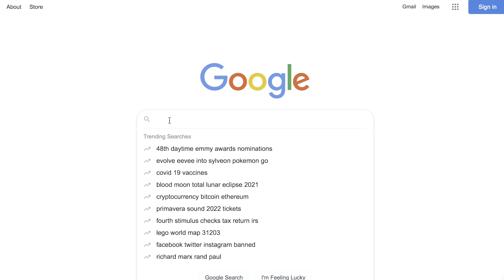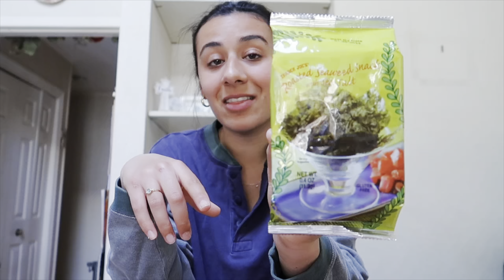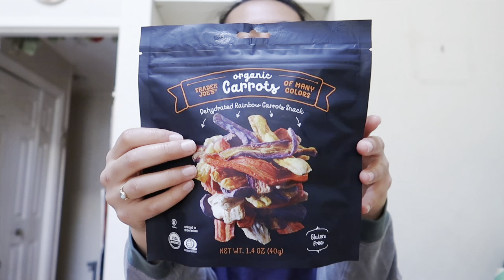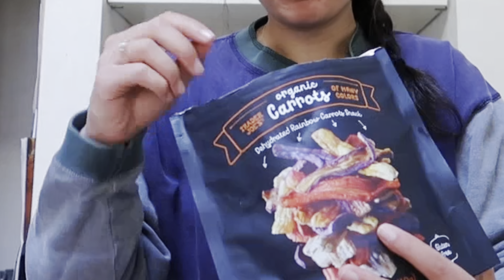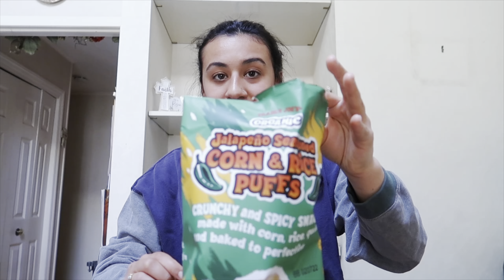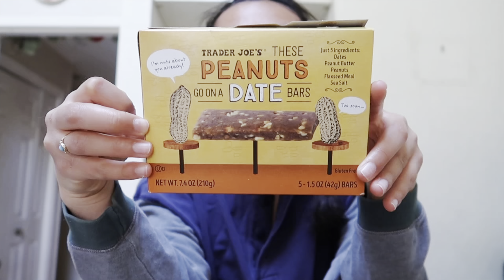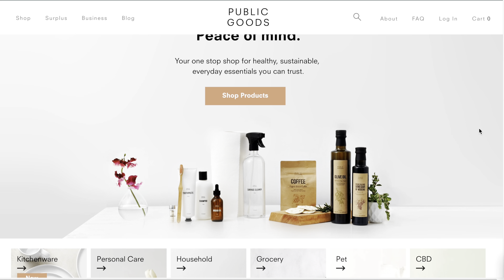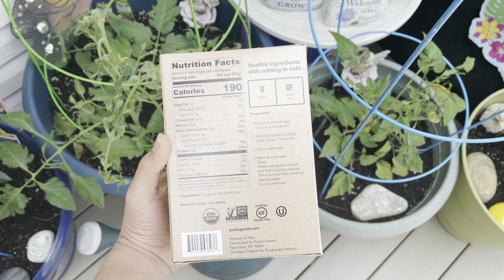Trying HEALTHY Snacks From Trader Joe’s + Public Goods Haul *discount code*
Today I tried Healthy Snacks from Trader Joe's and unboxed a very exciting public goods package, YAYYY! Oh and I have a discount code for y'all from public goods, ENJOY🤗⤵

USE CODE: TOULA15PGA

Now lets get into these healthy snacks and see what they're all about! Trader Joe's always seems to have the BEST snacks so I am super excited to be trying these out!

If you're curious as to what my meals look like here's a WHAT I EAT IN A DAY VIDEO⤵

About Me~
Hii, I'm Toula and I create lifestyle content that includes hauls, fashion, vlogs, and the yummiest drink reviews, which mainly involves trying new menu items at starbucks or dunkin!! hehe, I also have two cats and a pup who give the best snuggles! On this channel I spread nothing but positivity and love💙 If you're reading this HII, So thankful for you!

Equipment I use~ Canon G7x Mark ii

*some of the links above may be affiliate links meaning.. If you make a purchase through one of those links I will make a small commission with no extra cost to yourself*